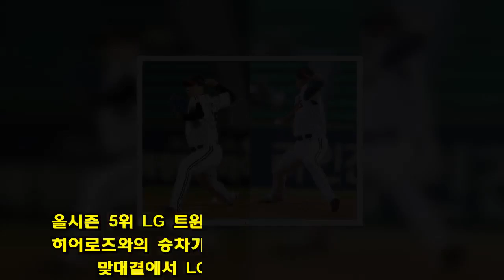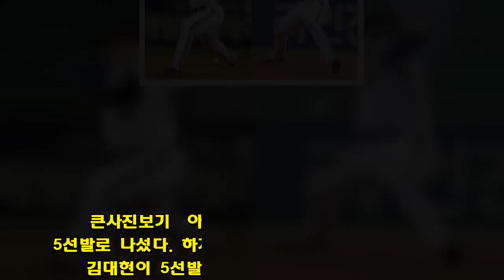[풀카운트] '선발 경쟁' 김대현-배재준, LG 마운드 희망되나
올시즌 5위 LG 트윈스가 3연승에 실패하며 4위 넥센 히어로즈와의 승차가 2.5경기차로 벌어졌다. 11일 잠실 맞대결에서 LG는 넥센에 1-3으로 패했다. 7안타 1볼넷에도 불구하고 1득점 1병살 6잔루에 그친 타선의 집중력 부재가 LG의 근본 패인이다.   선발 김대현은 5이닝 5피안타 2사사구 2실점 호투에도 불구하고 득점 지원 부족으로 패전 투수가 되었다. 1회초 2피안타에 2루수 정주현의 포구 실책으로 선취점을 허용했지만 무사 1, 3루 추가 실점 위기에서 박병호, 김하성을 상대로 틀어막는 인상적인 모습을 보였다.   큰사진보기  3회초 2사 만루에서도 김하성을 바깥쪽 낮은 속구로 삼진 처리해 실점을 막은 김대현은 4회초 1사 1, 3루에서 보크로 실점했다. 하지만 1사 2루 추가 실점 위기를 막았다. 비록 패전 투수가 된 김대현이지만 5이닝 2실점으로 5선발인 점을 감안하면 충분히 만족스러운 투구였다.   김대현의 뒤를 이은 두 번째 투수 배재준은 더욱 강렬한 투구 내용을 선보였다. 6회초에 등판해 예리한 커브를 앞세워 3이닝 동안 9타자를 상대로 4탈삼진을 기록하며 모두 범타 처리했다. 이날 LG는 패배에도 불구하고 영건 김대현(97년생)과 배재준(94년생)의 투구 내용은 위안이 되었다.   큰사진보기  두 투수는 지난 5일 수원 kt 위즈전에도 나란히 등판했다. 이날은 배재준이 선발 등판해 2이닝 2피안타 4볼넷 2실점(1자책)으로 부진해 조기 강판되었다. 하지만 배재준을 구원한 김대현이 5이닝 3피안타 1볼넷 1실점으로 역투했다. LG는 김대현의 호투를 발판 삼아 4-3 극적인 역전승을 거뒀다.   최근 LG의 5선발은 김대현과 배재준이 앞서거니 뒤서거니 경쟁을 벌이고 있다. 올 시즌 꾸준히 5선발을 맡아온 것은 김대현이다. 하지만 8월 3경기에 선발 등판해 전패하며 평균자책점 10.80으로 난타 당했다. 그러자 배재준이 8월 15일 광주 KIA 타이거즈전에 선발 등판해 5이닝 5피안타 2실점으로 호투해 데뷔 첫 승을 따냈다.      큰사진보기  아시안게임 휴식기 직후에는 배재준이 5선발로 나섰다. 하지만 5일 경기에 배재준이 부진해 김대현이 5선발을 맡아 11일 경기에 나섰다. 김대현에 뒤질세라 배재준은 11일 경기에 구원 등판해 호투했다. LG 5선발은 선의의 경쟁이 긍정적 효과를 유발하고 있다.   LG는 20대인 우완 영건 선발 투수의 내부 경쟁이 반갑다. 당초 LG는 베테랑 류제국의 선발 복귀를 바랐지만 지난 8월초 허리 수술을 받아 1경기도 등판하지 못한 채 시즌 아웃되었다. 임지섭, 손주영, 김영준 등에 선발 등판 기회를 부여했지만 모두 기대를 충족시키지 못했다.   이 같은 상황에서 김대현과 배재준이 5선발 경쟁에 나서 사실상 1+1으로 활용되고 있다. 한 명이 선발로 나서면 다른 한 명이 뒤를 받치는 롱 릴리프를 맡는다. 스윙맨인 이들의 활약으로 LG는 5위 싸움이 한창인 시즌 막판 불펜을 아끼는 효과도 누리고 있다.   LG는 4선발까지는 고정적이다. 소사와 윌슨의 외국인 원투 펀치에 차우찬과 임찬규가 버티고 있다. 여기에 김대현과 배재준이 가세한다면 내년 시즌 선발진도 어려움이 없이 구성할 수 있다. LG의 미래를 책임질 김대현과 배재준의 경쟁이 가져올 파급 효과가 눈 앞의 포스트시즌 진출까지 이어질 수 있을지 주목된다.  [관련 기사] [견제구] 외인타자 사라진 LG, '주키치 실패' 반복하나   ☞ 관점이 있는 스포츠 뉴스, '오마이스포츠' 페이스북 바로가기